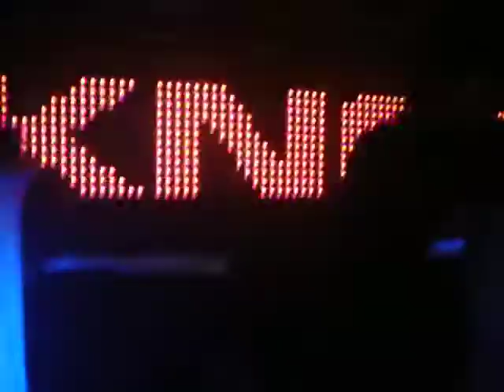Splitpot sluit af met treintechno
laatste uur ancient party 2009: treintechno met Splitpot